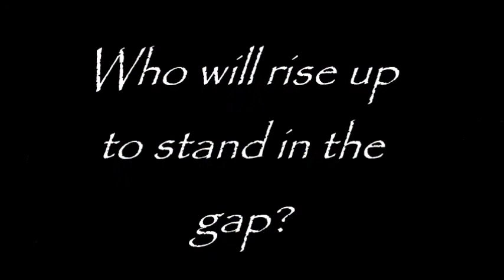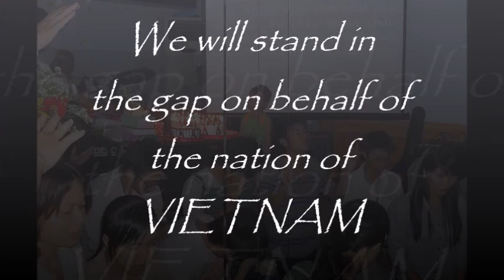PRAY FOR VIETNAM!